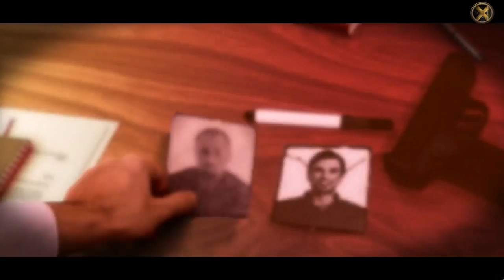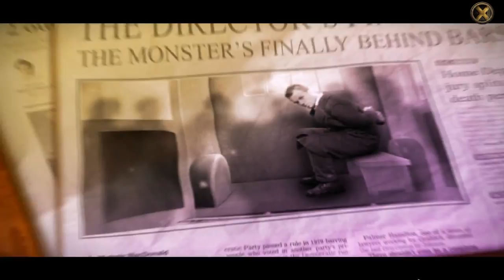PC Longplay [513] Final Cut 3: Homage (Collectors Edition)